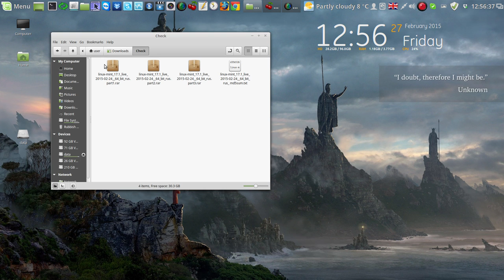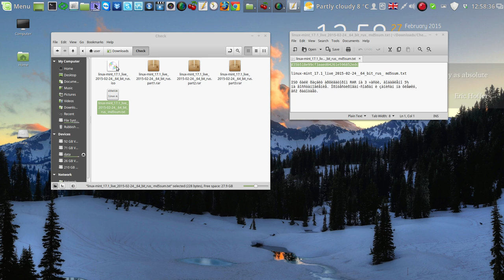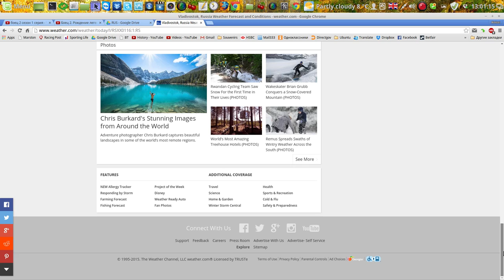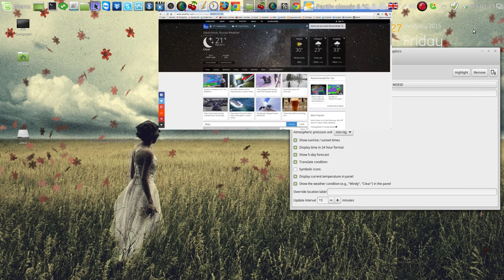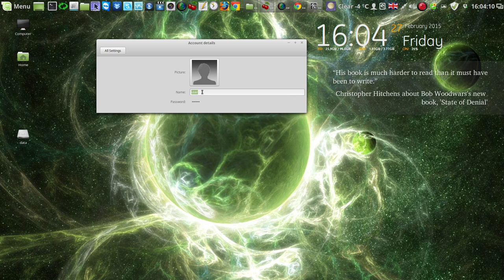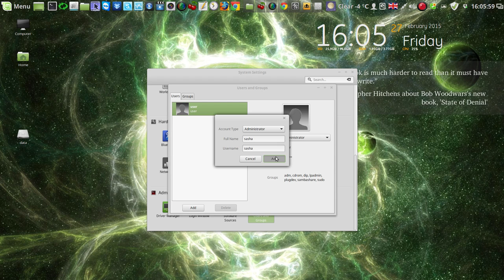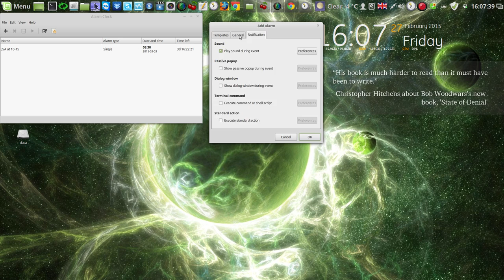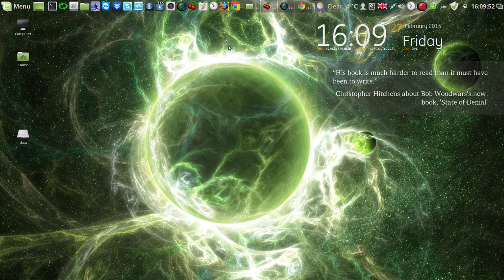Linux Mint 17.1 RUS часть 1 Настройки моей сборки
Мой сайт Linux Mint 17.1 RUS часть 1 Настройки моей сборки